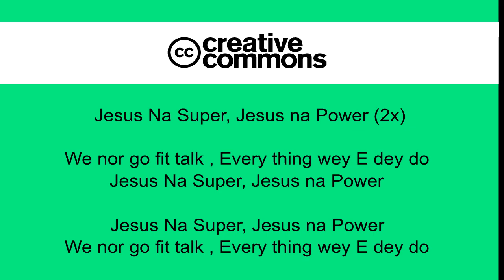Jesus na super medley - Nosa and Franca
AFRICAN Praise and Dance song. Highly inspired song  Remixed by the same AUthur Nosa and franca enjoy